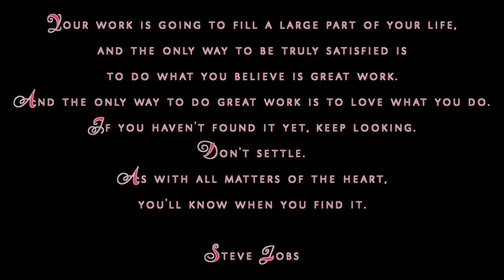How to make Marshmallows | Easy Dessert Recipe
How to make Marshmallows at Home? In this video you will learn how to make a sweet  dessert with easy & quick recipe at home.A delicious dessert to server your guests.

1/2 Cane sugar
1/2 Starch
1/4 Sal
20gm Gelatin
1/4 TeasSpoon Soda
2/3 TeaSpoon Lemon acid
750gm Sugar

Marshmallows are so much loved by children and adults all over the world.

There are tones of different recipes over the internet. I have found a simple one that I want to share with you. I loved it and for sure you will use it more.